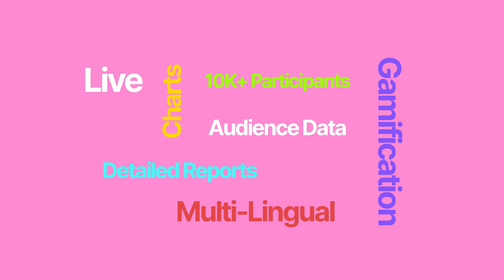Quizmodeon - Bring Life to Your Meetings & Events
Quizmodeon is a digital platform that offers a wide range of interactive activities to keep your audience engaged and entertained. Whether you're hosting a virtual, hybrid or in-person event, Quizmodeon has something for everyone.

Start with a quiz and then explore the wide options from our extensive game universe, customize the branding and content to fit your needs, and invite participants to join on their own devices. And what’s best, no apps or accounts needed.

With Quizmodeon, you can accommodate up to thousands of players at once and deliver your message in style. It's easy to use for both the organizer and the participants.